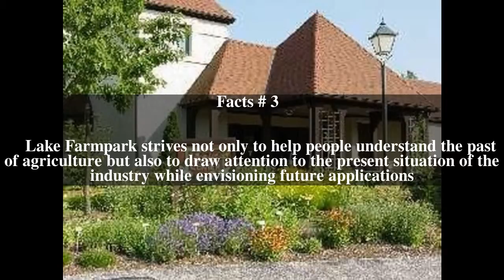Lake Metroparks Farmpark Top # 6 Facts